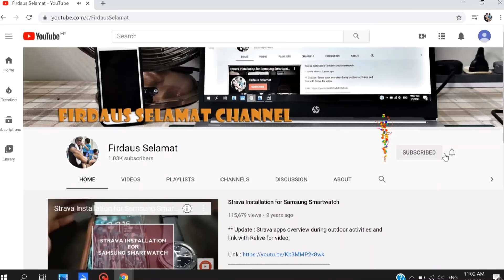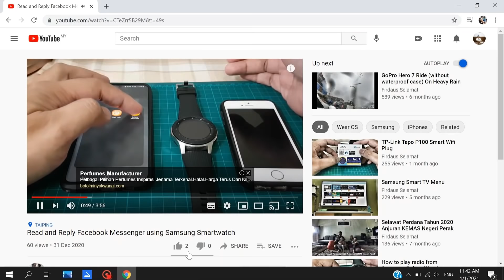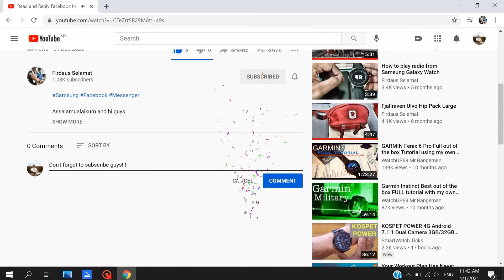Proses kelulusan ditambah 10 hari lagi? Status Pending bermakna gagal? Ikuti penjelasan ini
Assalamualaikum.

Ikuti penjelasan berkenaan Proses kelulusan ditambah 10 hari lagi dan adakah Status Pending bermakna gagal?